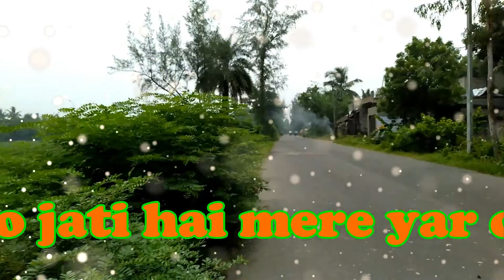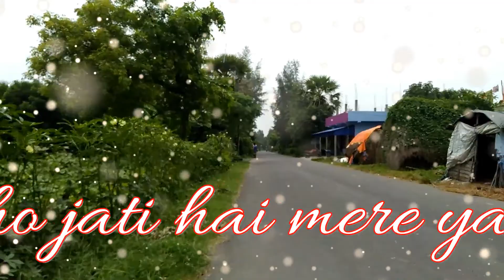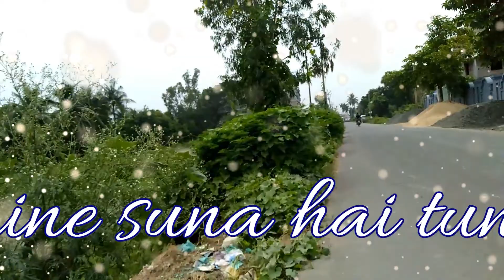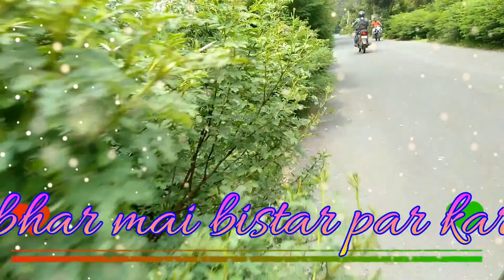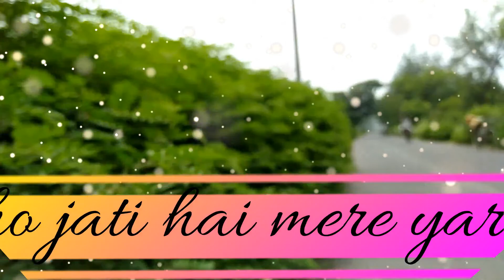Mohabbat Ki Nahin Jaati Mohabbat Ho Jaati Hai, hero no 1, hero no 1 songs, sadhana sargam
Mohabbat Ki Nahi Jaati Song Detail
Song: Mohabbat Ki Nahi Jaati
Album: Hero No.1 (1997)
Singer: Sadhana Sargam, Udit Narayan
Musician: Anand Milind
Lyricist: Sameer
Star Cast: Govinda, Karisma Kapoor, Kader Khan etc.
mohabbat ki nahi jati mohabbat ho jati hai mere yar
o mere yar
o mere yar
suna hai maine suna hai tune
yahi kehte hain jamanewale
shararat ki nahi jati shararat ho jati hai mere yar
o mere yar
o mere yar
o mere yar
o mere yar

kabhi jor dil pe to chalta nahi
koyi jaan ke naa divana bane
mohabbat ka tufan rukta nahi
bhale lakh dushman jamana bane
bagawat ki nahi jati bagawat ho jati hai mere yar
o mere yar
o mere yar
o mere yar

mujhe nind aayi nahi rat bhar
mai bistar par karvat badalati rahi
tere khwab mujhko jagate rahe
meri har tamanna machalati rahi
yeh halat ki nahi jati yeh halat ho jati hai mere yar
o mere yar
o mere yar

o mere yar
o mere yar